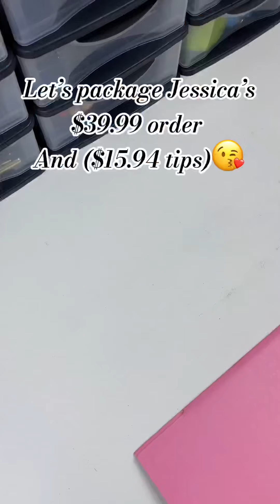@jessica,but I hate blue🥶🦋thank your order and hope u like it🥰asmr keychain usa gift